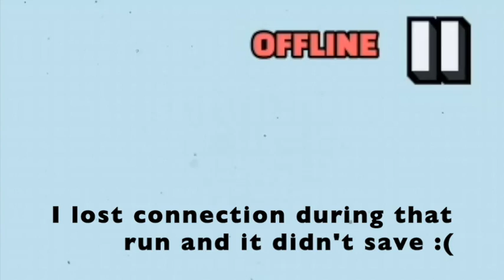Steep Downhill Cliff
Filmed on Huawei Y9 Prime. Edited with iMovie.